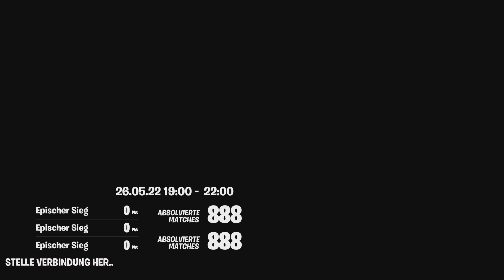Gratis Item freischalten! Streamplan für Liveevent! + Meine Theorie!